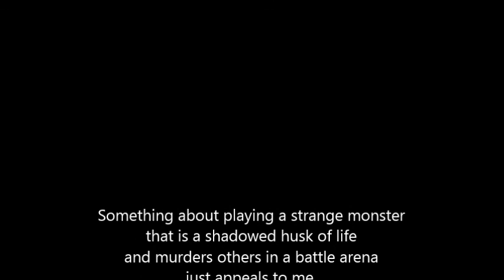TNT Plays: LOL - Ultra Rapid Fire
Here I am, playing a new mode for League of Legends. Wow, League is kinda boring you say. It's kinda slow and not very entertaining unless you're a dork. Not so. Just... watch.

Leave us a like maybe?